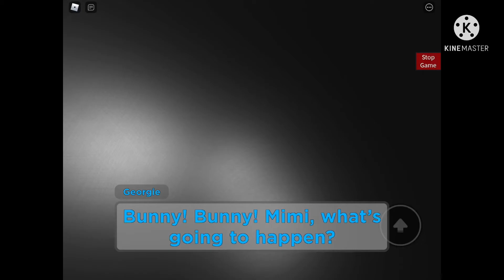Piggy Spin Off Story Series 4: A Fight for their Lives Chapter 6 (Vision Escape)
piggyspinoffstory chapter 6

Intro (0:00)
Menu (0:07)
Beginning Cutscene (0:28)
Map (1:02)
Ending Cutscene (5:43)
Outro (6:46)